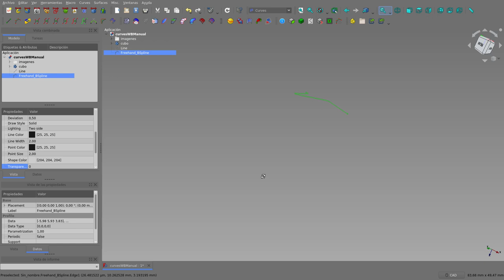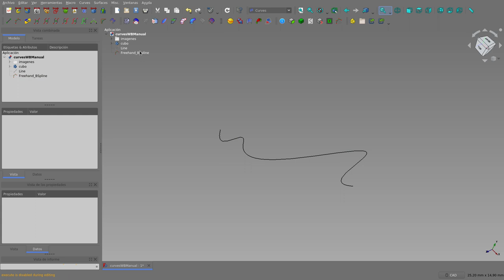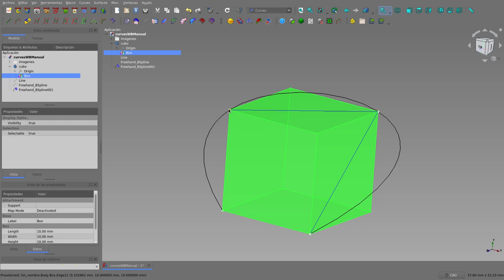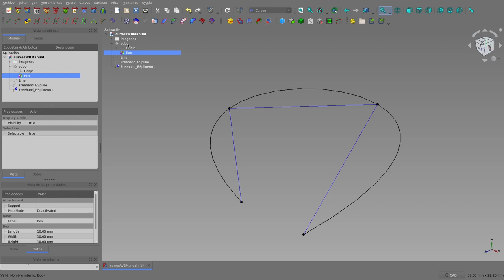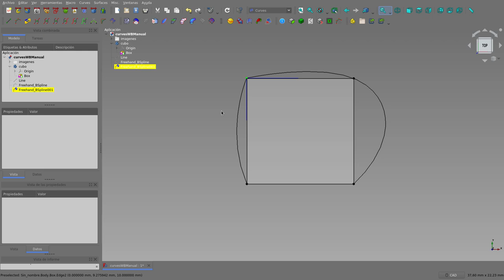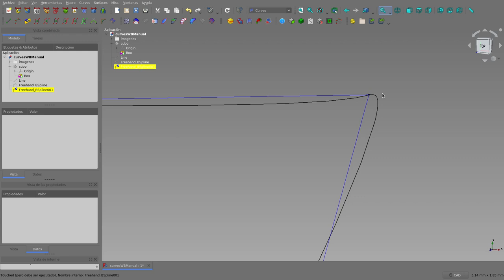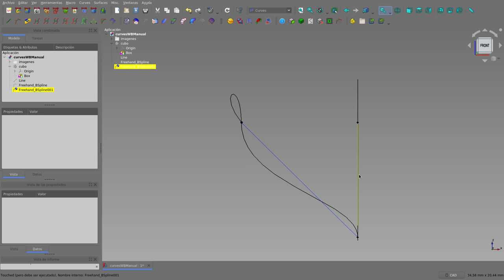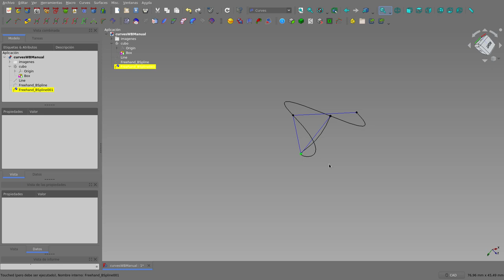FreeCAD: Curves WB manual (2).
En esta segunda parte finalizo la presentación de la herramienta BSpline "a mano alzada".
Explico también unos detalles sobre la tangencia que se logra en el modo edición aclarando (así lo espero) las confusiones que de seguro surgen al usar esto por primera vez.